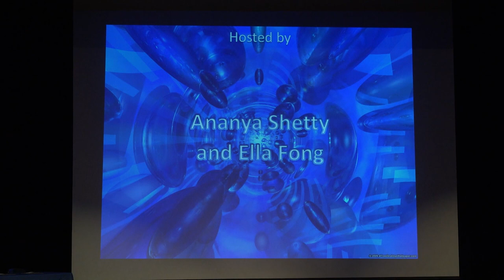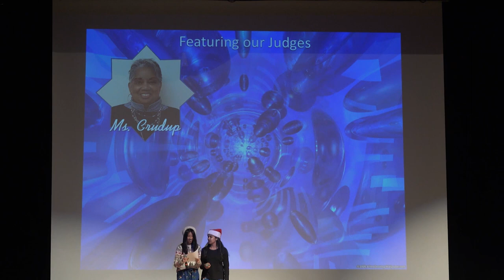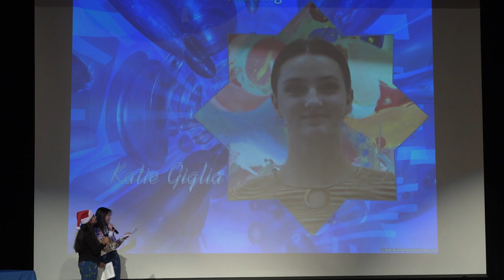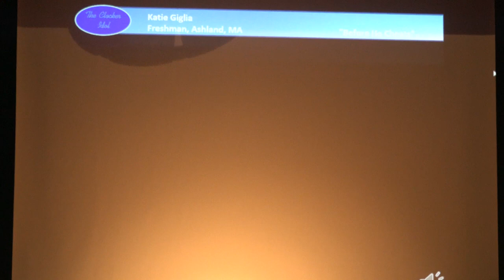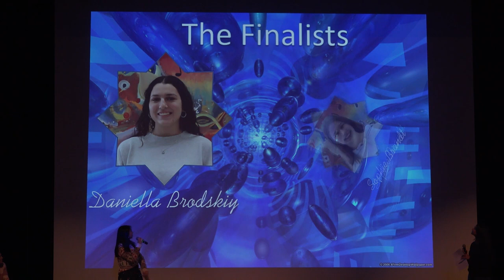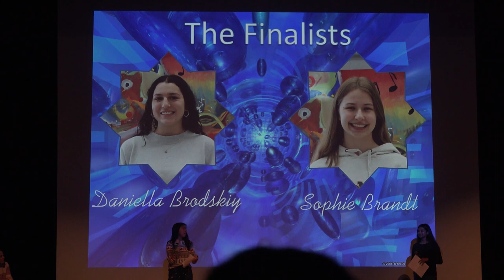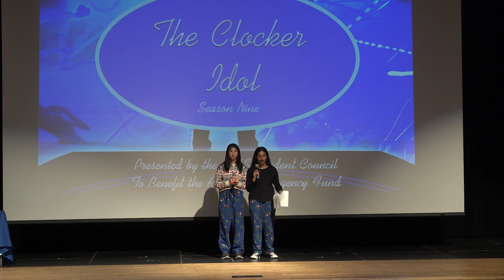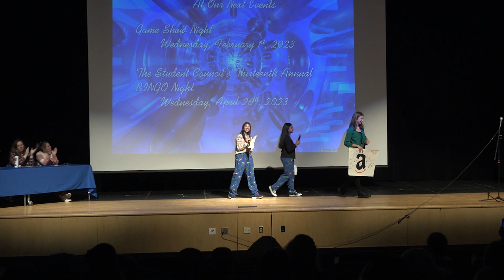Clocker Idol Season Nine 2022